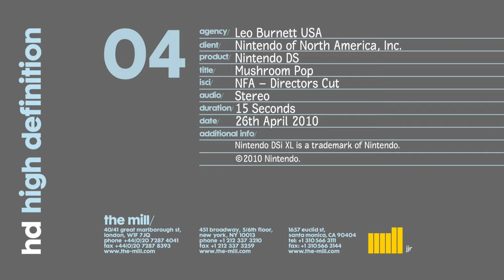Nintendo DSI-XL - Mushroom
Nintendo DSi just got bigger. And how do we tell the story?
We use the famous mushroom from Super Mario Bros

Art Director: Sungkwon Ha, Pablo, Morten
Copy Writer: Hallvard

닌텐도 DSi가 한층 더 빠르고 커진 DSi-XL를 출시하게 됩니다.
그래서 저희는 그 스토리를 재밋고 기발하게 전달하고 싶어,
슈퍼마리오의 버섯을 이용하기로 했습니다.

아트디렉터: Sungkwon Ha, Pablo, Morten
카피라이터: Hallvard